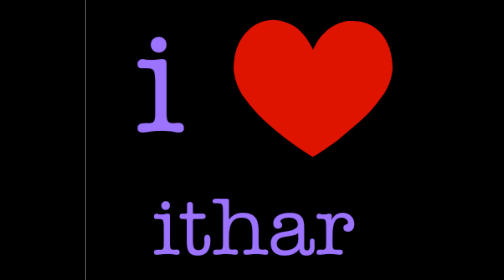Firestarter Dubstep (Ithar Remix Extended)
Remix Extended.